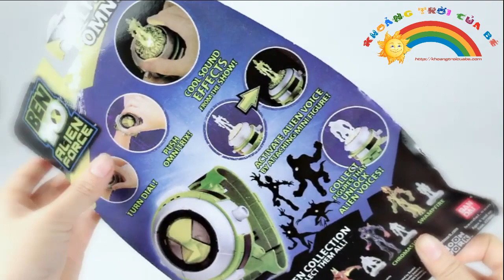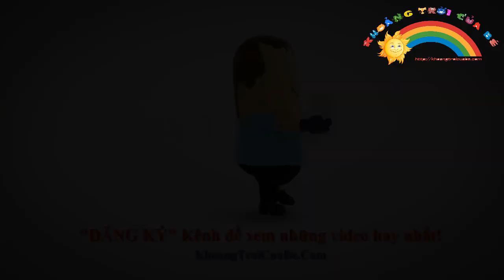ĐỒ CHƠI | Đồng Hồ Ben 10 Light And Sound KA943 | KHOẢNG TRỜI CỦA BÉ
Đồng Hồ Ben 10 Light And Sound KA943
Là sản phẩm trò chơi được các bé yêu thích nhất